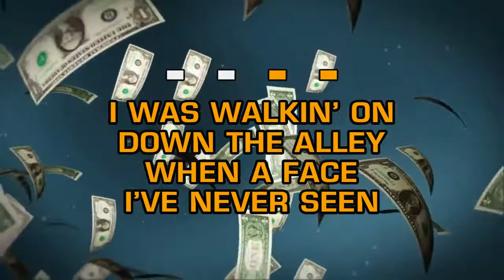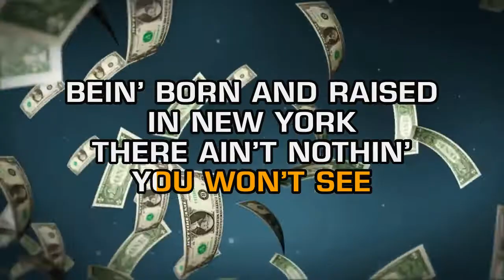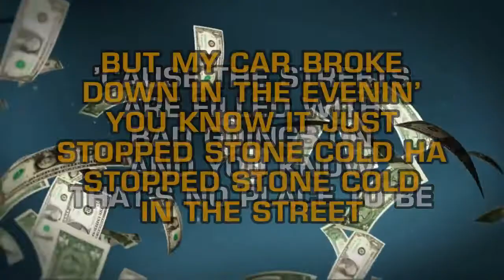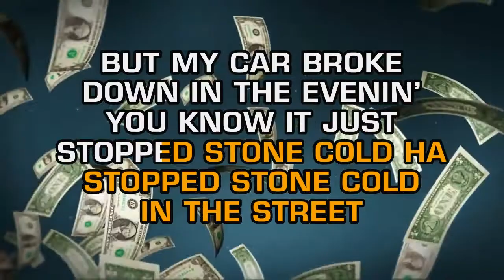Bachman-Turner Overdrive - Gimme Your Money Please (Karaoke)